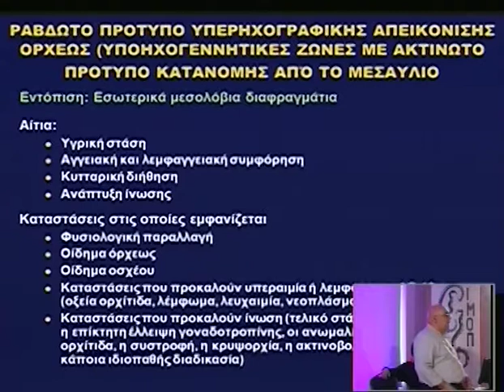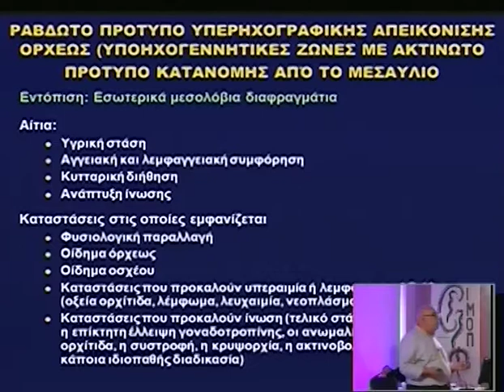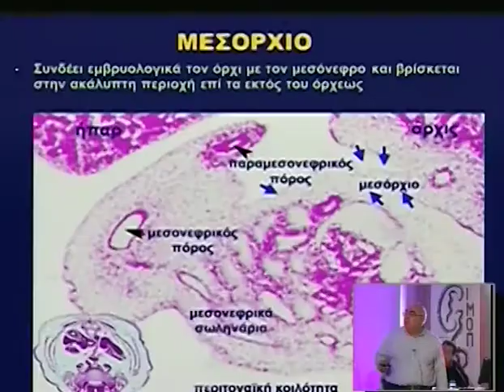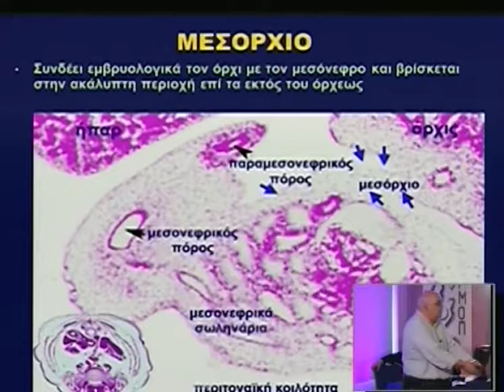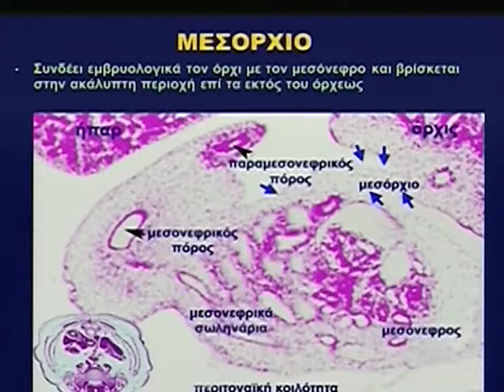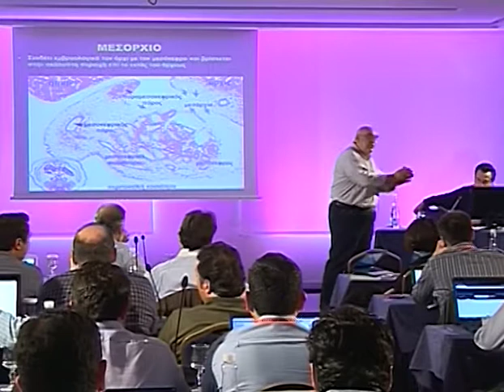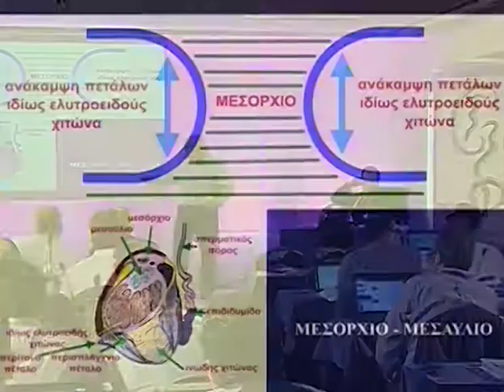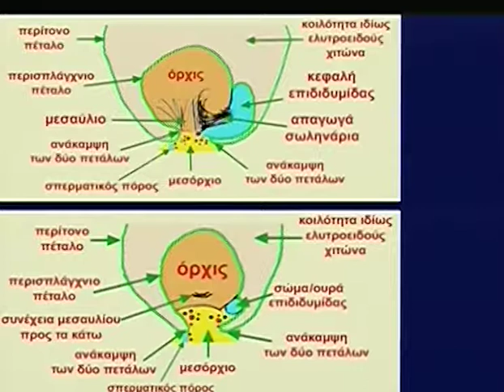Day 3 Part 6h 1